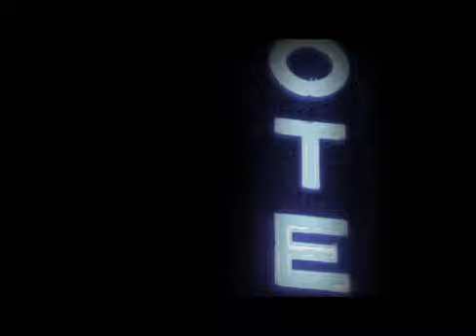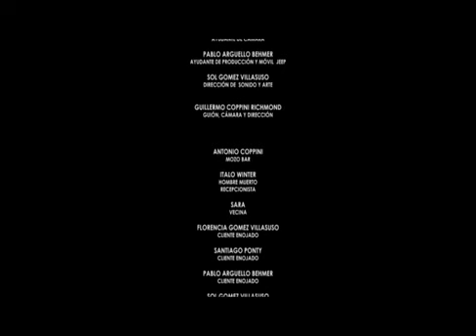Paisajes Neuronales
PAISAJES NEURONALES (2010)
Director: Guillermo Coppini Richmond.
Edición: Sol Gomez Villasuso.
ACTOR: Daniel Tortosa.
Argentina 1955 amanece, llueve sin cesar, la gente se refugia en sus paraguas negros y sobretodos de tono gris en la inmensidad de la ciudad. Ernesto siente que no pertenece a esta sociedad. A raíz de un asesinato, él tiene la impresión de ya no ser la misma persona.

FICHA TECNICA: ARGENTINA,2010 DURACIÒN: 15 ´ FORMATO HDV - COLOR – 16:9 GENERO: FICCIÒN TITULO: PAISAJES NEURONALES DIRECCIÒN: GUILLERMO COPPINI RICHMOND EDICION: SOL GOMEZ VILLASUSO Argentina 1955 amanece, llueve sin cesar, la gente se refugia en sus paraguas negros y sobretodos de tono gris en la inmensidad de la ciudad. Ernesto siente que no pertenece a esta sociedad. A raíz de un asesinato que ocurre el personaje tiene la impresión de ya no ser la misma persona. Argentina 1950, sun is riseing and it´s raining very hard in the huge city, people are wearing black umbrelas and grey suites. Ernesto feells that he dont belong to this society. After a murder happens Ernesto has the impresion of becomeing a different person.

AMAZON PRIME PAISAJES NEURONALES

 corto "Paisajes Neuronales" entró en distribución para España con ShortsTV